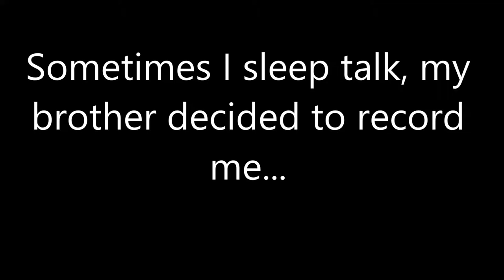I Need to Save the Balls! | Sleep Talking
Sometimes I sleep talk, and when I wake up, I don't remember most of the things I said. I fell asleep on my brothers bed, so he tried to wake me, which just led to sleep talking. So, being the awesome brother he is, he decided to record me. Here is the result.